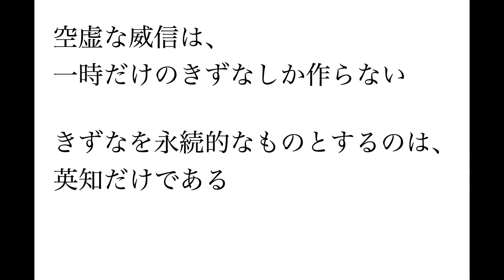ルソー『社会契約論』その52 空虚な威信は、一時だけのきずなしか作らない。きずなを永続的なものとするのは、英知だけである